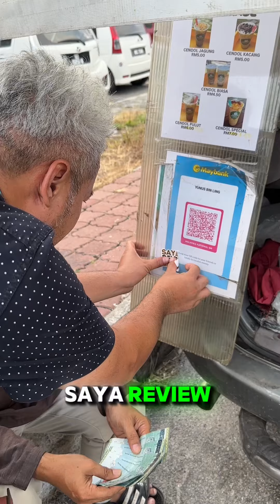Alhamdulillah rezeki pakcik ni. Korang rasa kat mana lagi saya pergi untuk saya review saya bayar?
Saya review saya bayar merupakan program terbaru saya di mana saya akan meriew peniaga-peniaga kecil dan berkongsi rezeki .